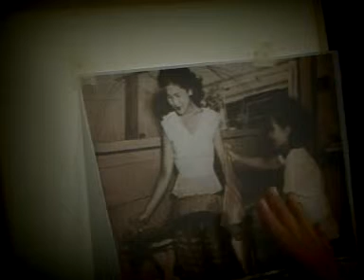ละโว้ ตอน 33